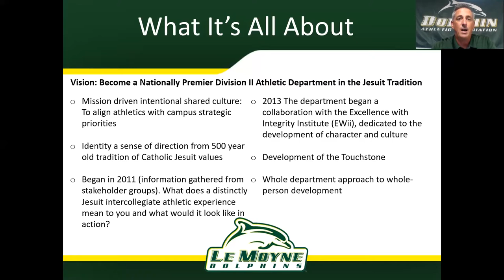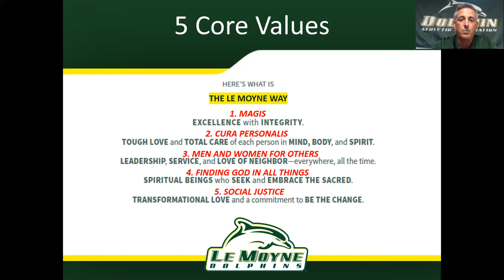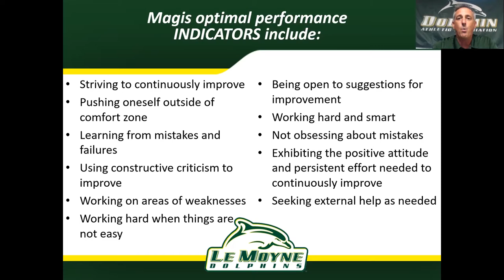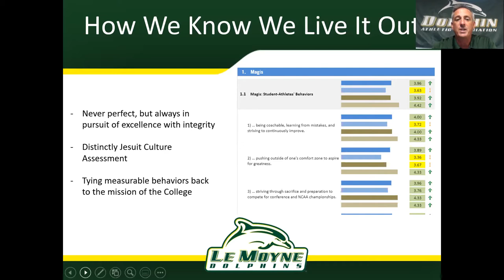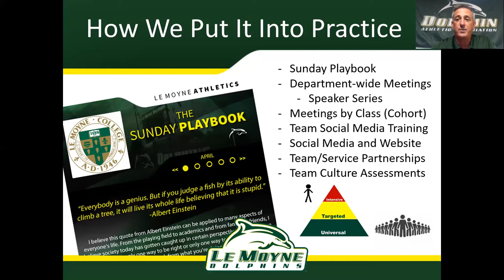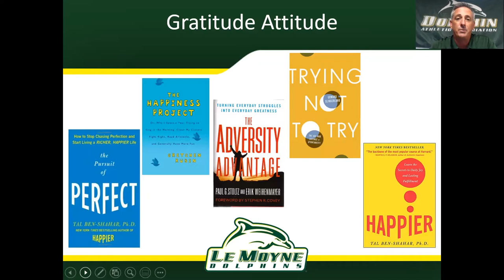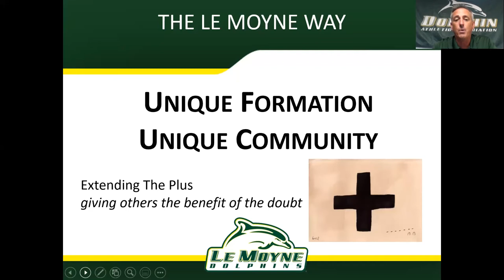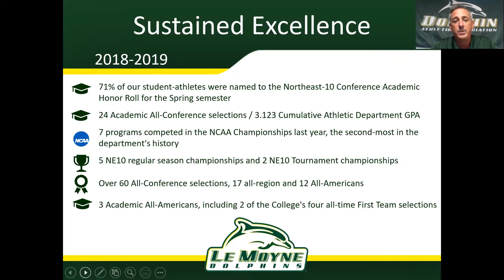2021-22 Le Moyne College Athletics New Parent Orientation